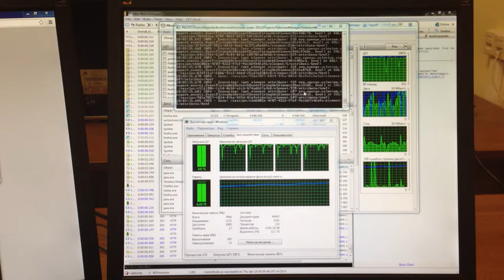Apr 18, 2013